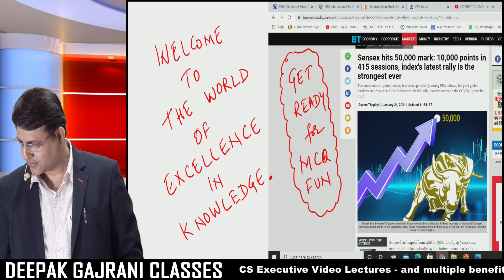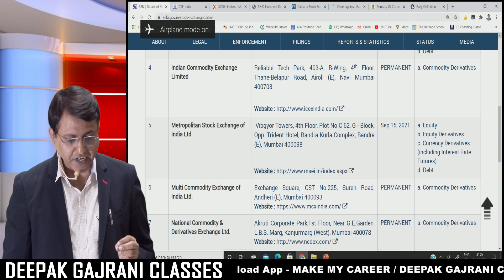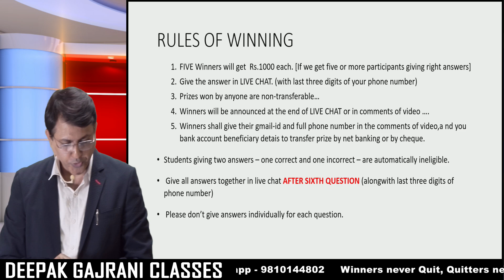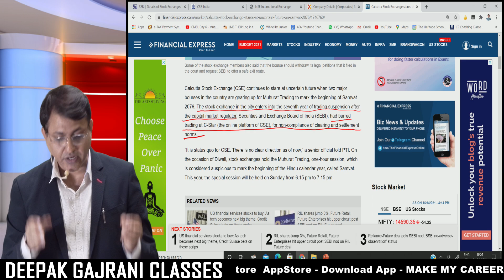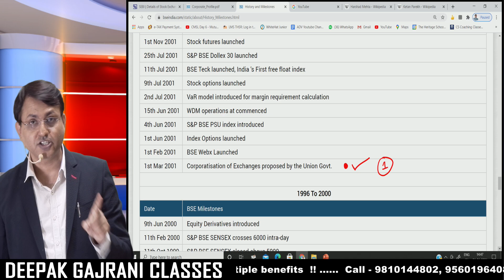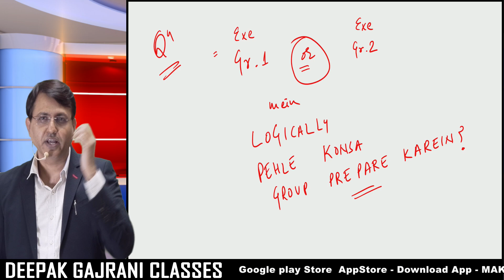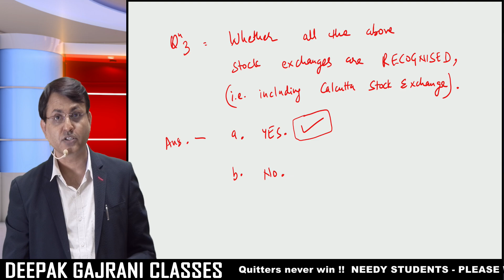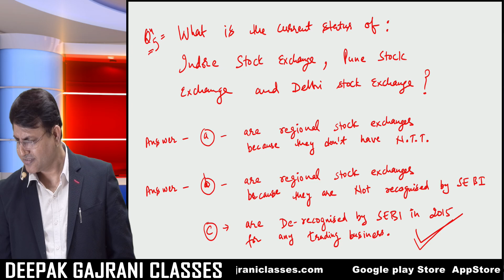CMSL I EXE GR 2 I FIVE WINNERS I WIN CASH PRIZE I READY, PLAY AND WIN I BASIC QUIZ ON STOCK MARKET I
Deepak Gajrani Classes welcomes you to the WORLD OF EXCELLENCE in the HIGHEST QUALITY interpretation of various laws.

CS EXECUTIVE GROUP 1 –

CS EXECUTIVE GROUP 2 –

Three months before exam - Schedule for Sure Shot Success